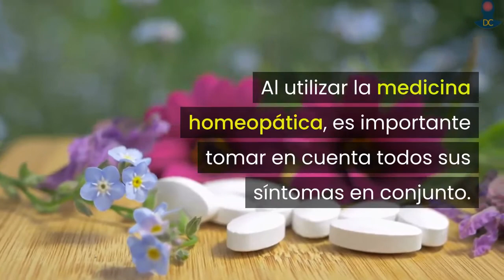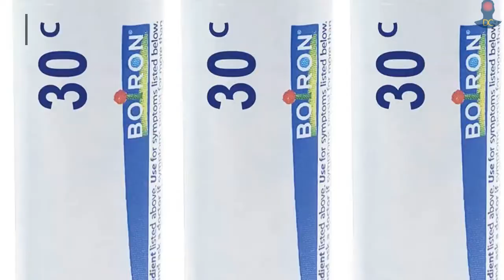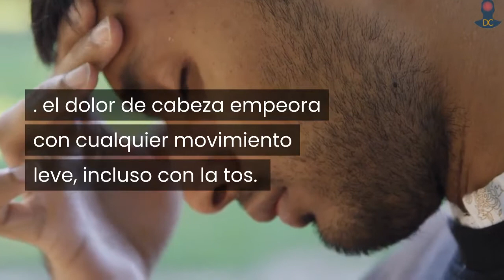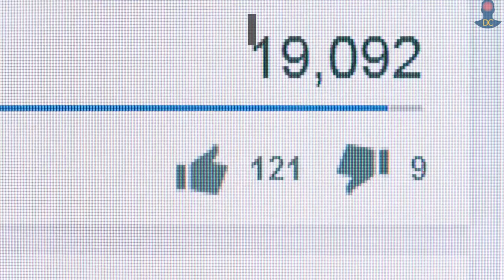¿Cómo tratar un DOLOR DE CABEZA en el lado izquierdo con homeopatía?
Si sufre de dolores en el lado izquierdo de la cabeza, este medicamento homeopático, no sólo podrá aliviar sus dolores de cabeza agudos, sino que también, podrá resolverlos por completo.

Al utilizar la medicina homeopática, es importante tomar en cuenta todos sus síntomas en conjunto. Esto involucran los signos más sutiles, de los que puede no ser consciente hasta que comience a observarse.

Signos y síntomas que no sólo incluyen la localización, que ya está comprobado, sino también:

. la sensación de dolor.
. el momento del día o de la noche en que es peor o mejor.
. qué otros factores lo mejoran.
. qué otros factores lo empeoran.
. qué otros factores lo provocan.
. los factores emocionales que lo acompañan.

Por supuesto, si ha tomado alguna medicación, como los analgésicos, el cuadro sintomático se verá alterado, por lo que no podrá ver los síntomas tan claros.

Déjeme darle un ejemplo. Hay un gran medicamento homeopático que es muy adecuado para resolver los dolores de cabeza del lado izquierdo. Se llama Bryonia.

Conozcamos un poco acerca de esta medicina.
Es un medicamento homeopático que alivia el dolor muscular y articular.
. Tomar a la primera señal de los síntomas.
. No produce somnolencia, no se conocen efectos secundarios, y no se conocen interacciones con otros medicamentos.
. Este medicamento utiliza sustancias naturales altamente diluidas para aliviar los síntomas.
. de gránulos de disolución rápida.

Indicaciones: Adultos y niños: Al inicio de los síntomas, disolver 5 gránulos bajo la lengua 3 veces al día, hasta el alivio de los síntomas o según indicación médica.

 Las claves para utilizar este medicamento incluyen:

. el dolor se localiza sobre el ojo izquierdo o la frente y puede extenderse a toda la cabeza o a la nuca.
. el dolor de cabeza empeora con cualquier movimiento leve, incluso con la tos.
. el peor momento del día es alrededor de las 21 horas.
. el dolor mejora con la presión.
. tiene una sed tremenda de grandes cantidades, pero con poca frecuencia.
. está irritable si se le molesta y prefiere estar solo y tranquilo.

Si esto se parece al dolor de cabeza en el lado izquierdo que usted sufre, entonces esta puede ser una de las mejores medicinas que podrá optar.